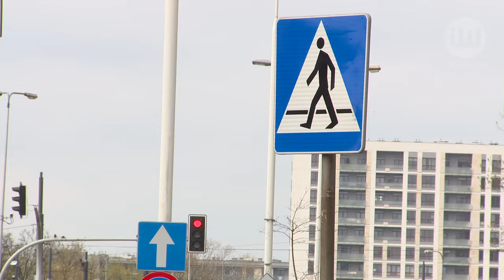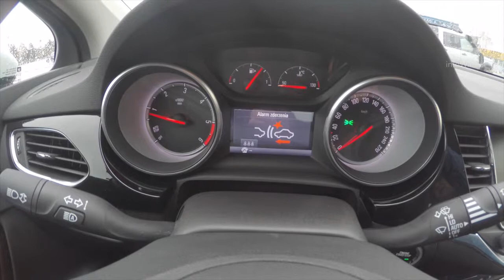Zdałeś egzamin na prawo jazdy? To wcale nie znaczy, że umiesz jeździć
infoWire.pl udostępnia bezpłatnie materiały dla mediów w jakości TV. Zmontowane nagranie oraz pełna wypowiedź eksperta w formie setki do pobrania tutaj

Czy zdanie egzaminu na prawo jazdy wystarczy, by być dobrym kierowcą? Niestety często okazuje się, że początkujący kierowcy to jedynie doskonali teoretycy, którzy po wyjechaniu autem na ulicę nie do końca potrafią się odnaleźć. Jest na to rada – aby jeździć dobrze, trzeba się doszkalać.

Pełna wypowiedź eksperta:
– Radosław Ciepliński ze Szkoły Bezpiecznej Jazdy EnjoyDriving o kursach na prawo jazdy oraz szkoleniach dla kierowców.